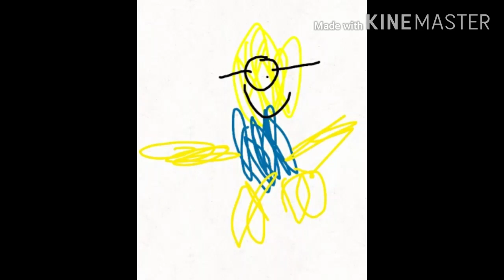RTGC Movie: Hacker Minion Goes To Target